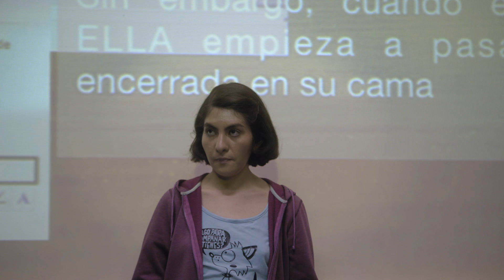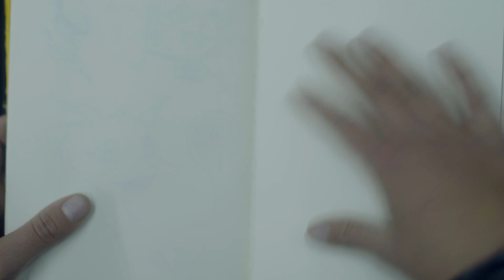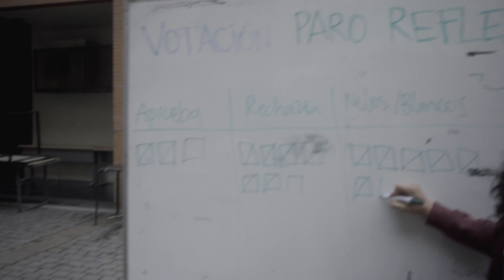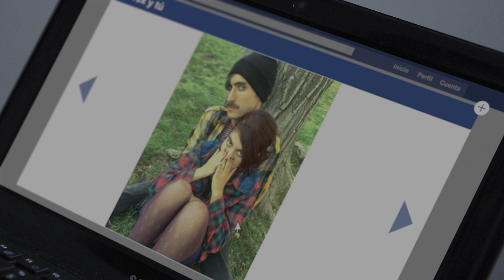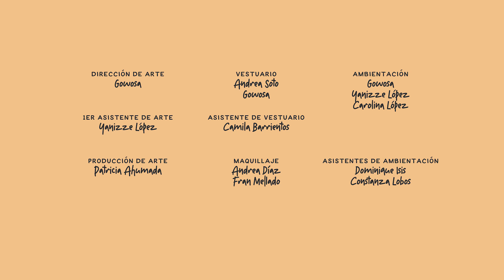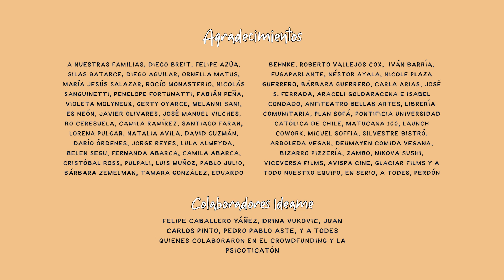PSICÓTICAS INSEGURAS T2 | Capítulo 5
Pamela y Javiera fueron a la universidad.

Escrito y creado por: Javiera Pinto Vukovic y Pamela Barvo
Dirección: Iñaki Goldaracena
Producción: Pedro Lorca
Asistente de Dirección: Florencia Dupont
Dirección de Fotografía: Luz Andrea Sierra
Dirección de Arte: Gowosa
Sonido directo: Camila Pruzzo, Carlos Pérez
Montaje: Mayra Morán y Francisco Rodríguez Pozo
Asesor de guion: Iñaki Goldaracena
Continuidad: Rosa Méndez
2do Asistente de Dirección: Nemo Arancibia
1er Asistente de producción: Camila Reyes
2do Asistente de producción: Nicole Plaza
Asistentes de producción: Ornella Matus, Nemo Arancibia
Runner: Cristóbal Tejas
Primer Asistente de Cámara: Ángelo Benvenuto Riveros
Gaffer: Andrés Pozo
Eléctricxs: Vanessa Tello, Paloma Pérez, Víctor Cárdenas
Asistente de Arte: Yanizze López
Vestuario: Andrea Soto, Gowosa
Asistente de vestuario: Camila Barrientos
Ambientación: Gowosa, Yanizze López, Carolina López
Asistentes de ambientación: Constanza Lobos, Dominique Isis
Producción de Arte: Patricia Ahumada
Maquillaje: Andrea Díaz, Fran Mellado
Artista de Foley: Francisco Ramírez
Asistente de Montaje: Claudio Soto
Postproducción de color: Darío Órdenes
Postproducción de sonido: CPM Sonido
Diseño de pantallas y gráficas: Giovanni Pincheira
Diseño de créditos y títulos: Pilar Grant
Compositing: Sebastián Grob
Producción Ejecutiva: Pamela Barvo, Iñaki Goldaracena, Pedro Lorca, Javiera Pinto Vukovic
Una producción de Caudal Films
Productores Asociados: Viceversa Films, Provinciano Films

MÚSICA Y CANCIONES:
Composición musical: Santiago Farah y Lorena Pulgar aka Lore
“pijamas harvey” – mitimitis
“Un día Ayer” – Gepe
“50 años” - Fakuta

Gracias a lxs colaboradorxs :)